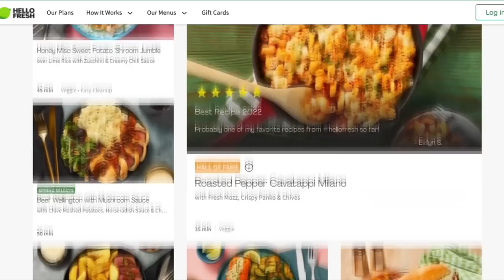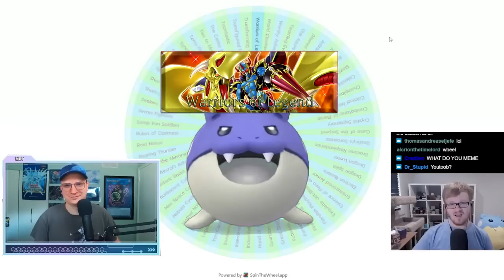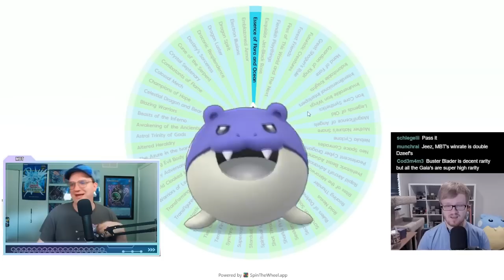MBT BREAKS REALITY?! Master Roulette ft. MBT Yu-Gi-Oh!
Welcome to the Yu-Gi-Oh! Master Roulette! In this series @MBTYuGiOh and I spin a wheel featuring every Secret Pack in Master Duel. We then build decks using 20 of only those Secret Packs before playing a Match to determine that episode’s winner. The winner of each episode gets to decide if they want the first or second Secret Pack from the wheel during the next episode, but they must choose before seeing what the second spin lands on! Tune in every Saturday at 5pm EST for more episodes of Master Roulette!

*SPOILER*

Decks seen in today's episode: Marincess, Mecha Phantom Beast